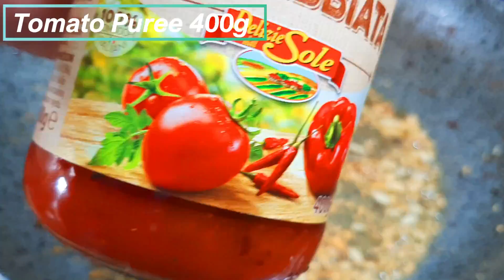How To Make Spaghetti and Meatballs Italian Recipe by spoon of spices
Learn how to make Spaghetti and Meatballs Recipe. Spaghetti and Meatballs in homemade marinara sauce. Sharing our secrets for tender, juicy meatballs. This spaghetti and meatballs recipe is a keeper perfect comfort food. A step by step complete recipe of  Spaghetti and Meatballs thanks for watching for more interesting recipes kindly subscribe to my YouTube channel and follow me on Instagram Tiktok and Facebook
 Ingredients:
Minced half kg